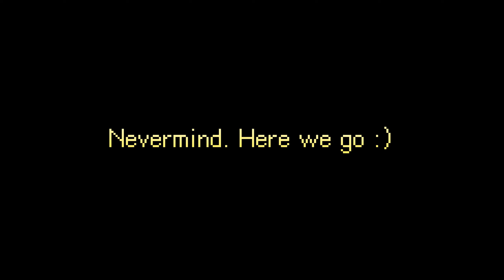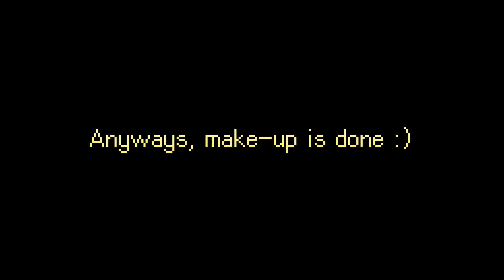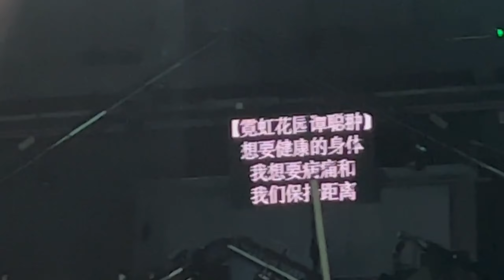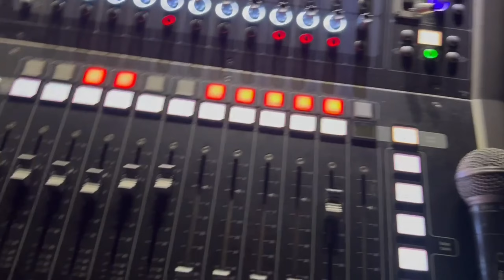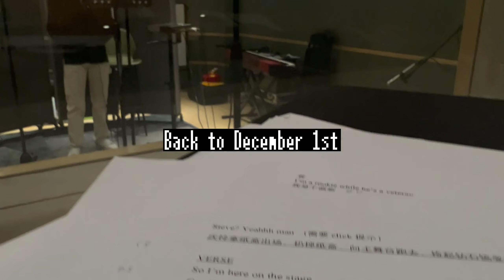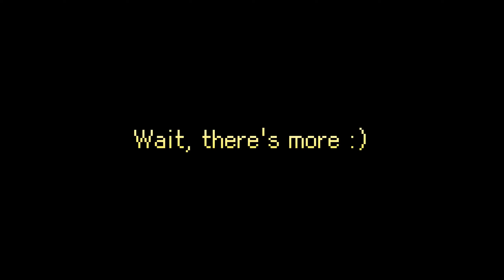CAELAN'S VLOG - BILIBILI COUNTDOWN 2022➡️2023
Thanks to Bilibili for inviting Caelan to "2022最美的夜"BILIBILI COUNTDOWN. Thanks to all staff for their dedication to the stage.
We had the most beautiful night in 2022 and welcome a better and forward-looking 2023.

Let's see what's happened behind the scenes!